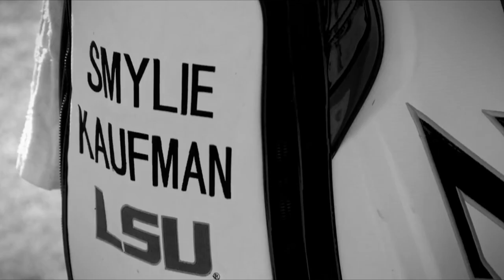What Happened To Smylie Kaufman? | A Short Golf Documentary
Bursting on to the golfing scene in 2016 Smylie Kaufman was set for greatness, famous for his spring break antics with Rickie Fowler, Justin Thomas and Jordon Spieth but not quite living up to there standards.. so what happened?

🚨If you would like to sponsor these what happened videos please get in touch.🚨